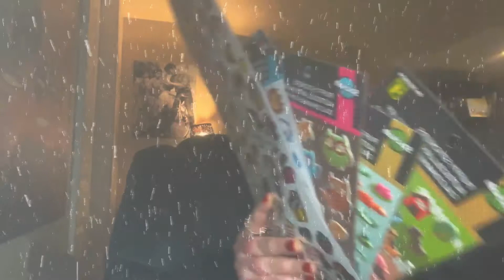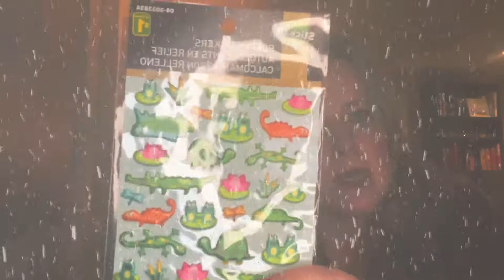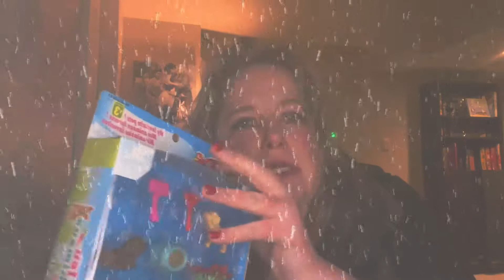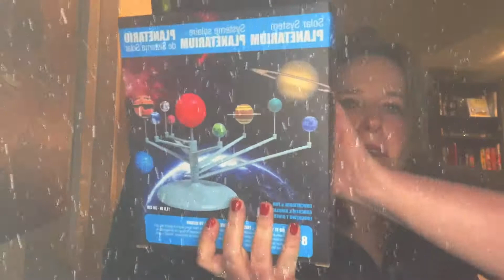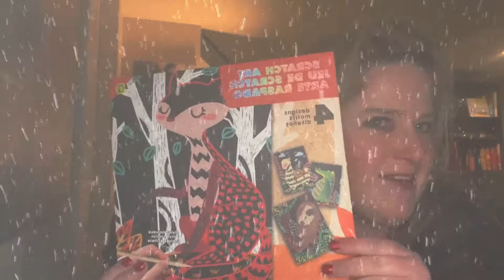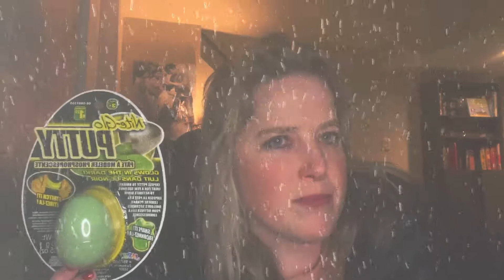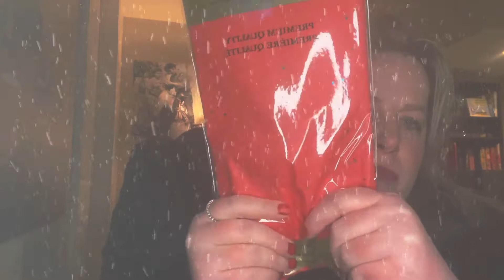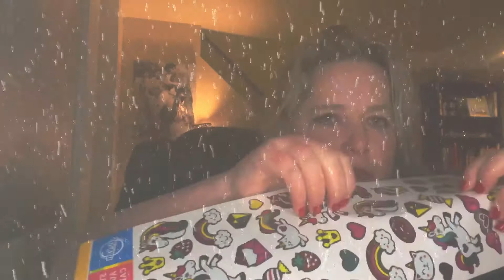Dollerama Haul/Spoken ChitChat/Lots of Crinkling sounds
So my inner critic...

I think my inner critic missed me and decided to pay a visit. I've been working on this video for a while and have been hesitant about uploading it. My inner critic at work.

I decided to upload it because my channel is about sharing my progress. It's all about learning for me.

In the video, I'll be sharing what I bought and will also be making crinkling sounds and hope you enjoy it 💖

I may upload one more video before the holidays. If I don't, I hope everyone has a great healthy Christmas. For those who don't celebrate Christmas. I hope you have a great weekend and a relaxing break💕